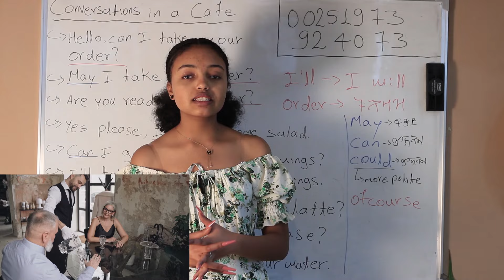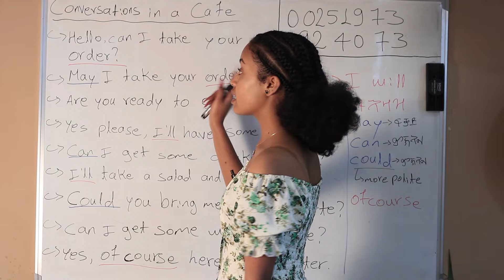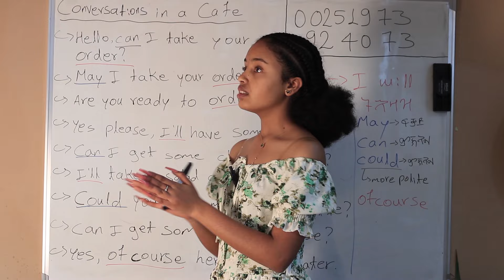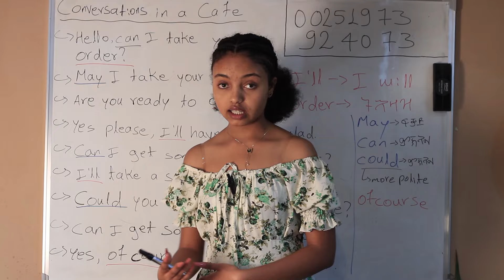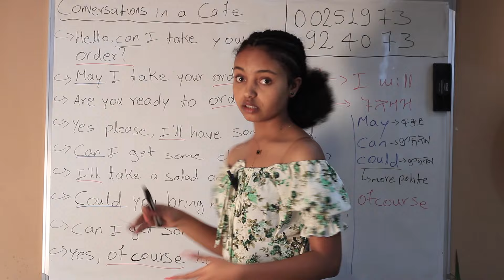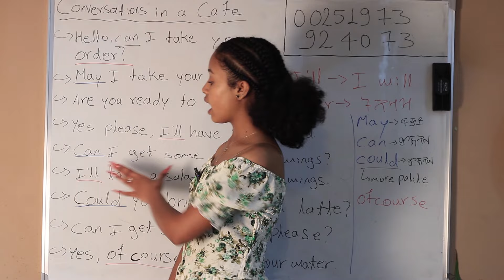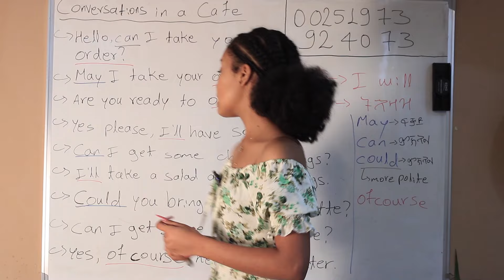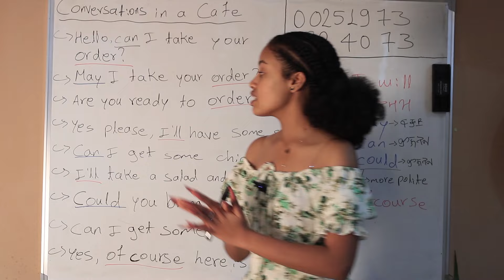📚 ዝርርብ ኣብ እንዳ ካፈን ሬስቶራንትን | ጩራ ኢንግልሽ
ኣብዚ ቻነል ንተዛረብቲ ቋንቋ ትግርኛ ዝተዳለወ ትምህርቲ ቋንቋ ኢንግልሽ ብትግርኛ ቀሪቡልኩም ኣሎ። ምትብባዕኩም አይፈለየና። ❤

ብዉለልቂ ኣብንህቦ ትምህርቲ ንምምዝጋብብ ዝስዕቡቁፅሪታት ተጠቐሙ። ዜሮዜሮ ብምቅፃል 25ኣስዒብኩም 198 ድሕሪኡ 906 መወዳእታውን2406
ክትረክኽቡና ትክእሉ ኢኹም።

english tigrigna
ትግርኛ ኢንግልሽ
ትምርቲ ቋንቋ